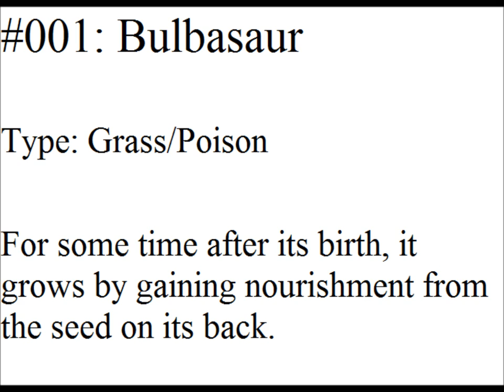Bulbasaur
Bulbasaur: For some time after its birth, it grows by gaining nourishment from the seed on its back.